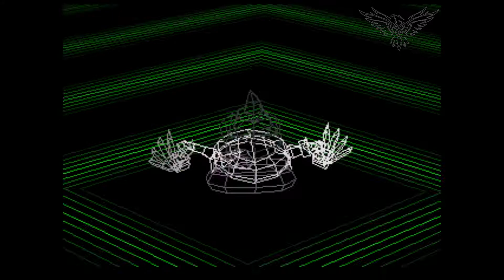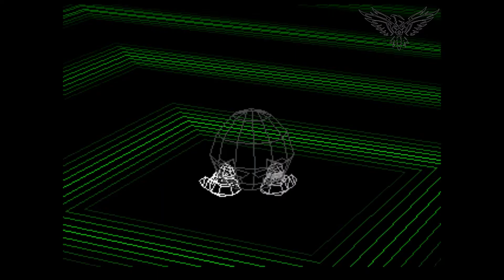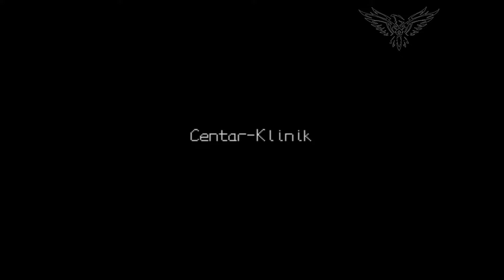Lets Play Digimon World #60 Schwaches Ultradigimon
Ich hätte niemals gedacht das 1 Ultradigimon so schwach sein kann aber scheinbar hat es die Werte von Sukamon bekommen.

Livestream immer Samstag auf Youtube